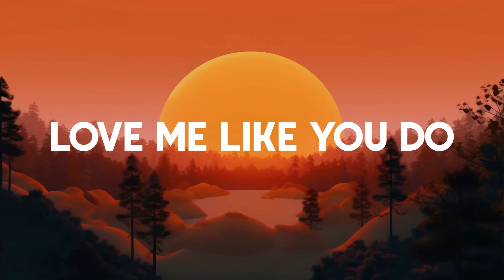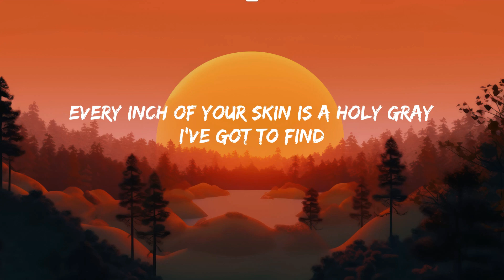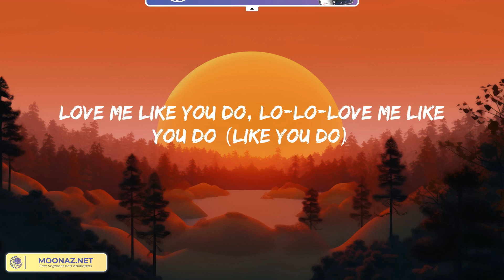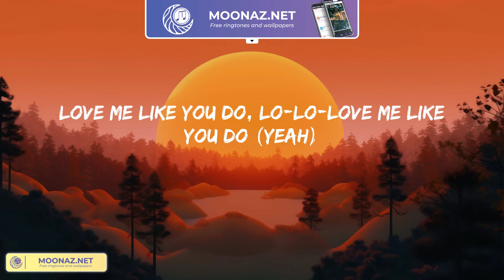Love Me Like You Do - Ellie Goulding (Lyrics) | Good Feeling Mix